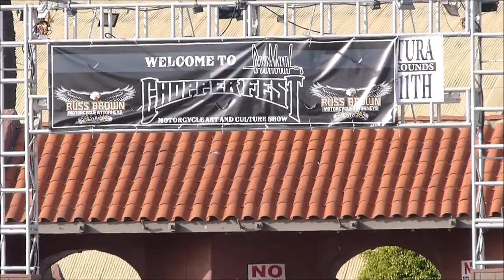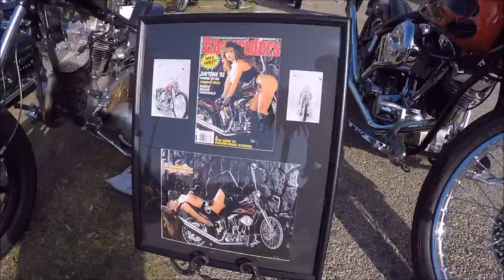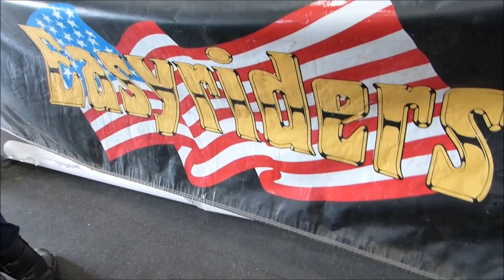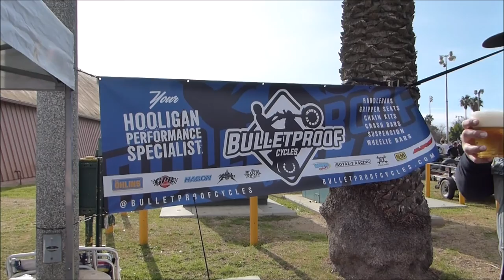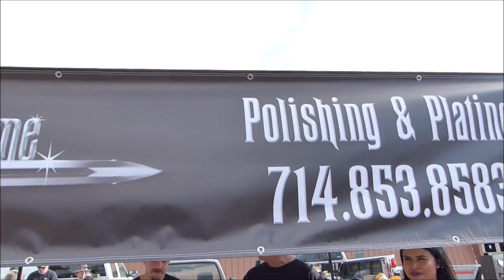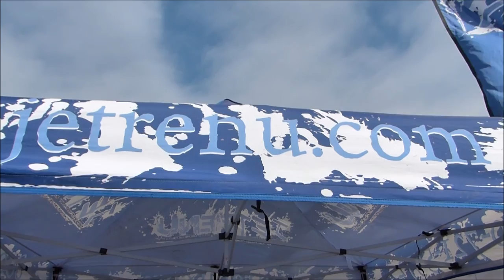David Mann 13th Annual Chopper Fest, Ventura CA 12/11/2106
The Dyna VLOG at Chopper Fest at the Ventura County Fair Grounds in Ventura Co Calif. The Dyna Gang Travels from the LA area to Ventura Calif to check out Chopper Fest.